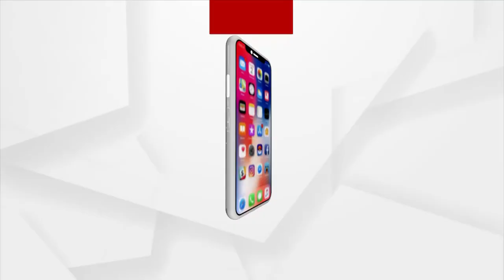ମୁଖ୍ୟମନ୍ତ୍ରୀ ଚାଷୀଙ୍କୁ ଦେଇଥିବା ପ୍ରତିଶ୍ରୁତି ରଖନ୍ତୁ: ପ୍ରଦୀପ ପୂରୋହିତ୍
ଓଡ଼ିଶା ସରକାର ଯଦି ଚାଷୀର ବିକାଶ ଚାହୁଁଛନ୍ତି ତେବେ ମୁଖ୍ୟମନ୍ତ୍ରୀ ତାଙ୍କ ପ୍ରତିଶ୍ରୁତି ରଖନ୍ତୁ ଓ ଚାଷୀଙ୍କୁ ସର୍ବନିମ୍ନ ୧୦୦ ଟଙ୍କା ଦିଅନ୍ତୁ ବୋଲି ପ୍ରତିକ୍ରିୟା ରଖିଲେ ବିଜେପି କିଷାନ ମୋର୍ଚ୍ଚା ରାଜ୍ୟ ସଭାପତି ପ୍ରଦୀପ ପୂରୋହିତ ।

Argus News is Odisha's fastest-growing news channel having its presence
on satellite TV and various web platforms. Watch the latest news updates LIVE on matters related to education & employment, health & wellness, politics, sports, business, entertainment, and more. Argus News is setting new standards for journalism through its differentiated programming, philosophy, and tagline 'Satyara Sandhana'.